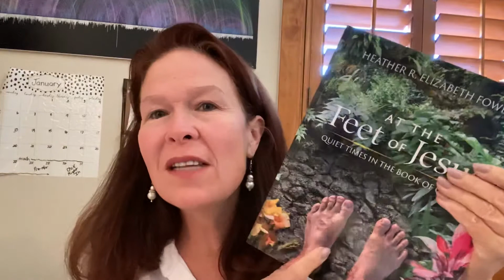Acts 28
At the Feet of Jesus: Quiet Times in the Book of Genesis